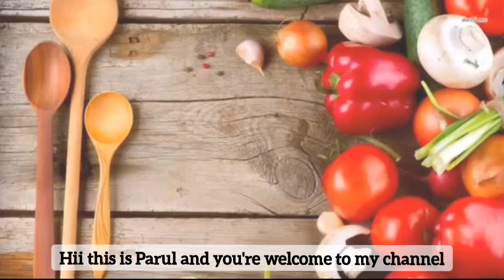Ratlami sev // crispy ratlami sev @ Kitchen's World of recipes// घर पर बनाएं रतलामी सेव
Im this video I'm sharing the recipe of ratlami sev. These se. Are very easy to make and we can store upto 20 days
INGREDIENTS
1tsp black pepper
6-8 cloves
1tsp cumin
1tsp carom seeds
¼ tsp fennel seeds
½ inch cinnamon stick